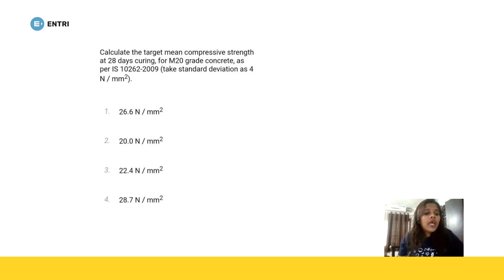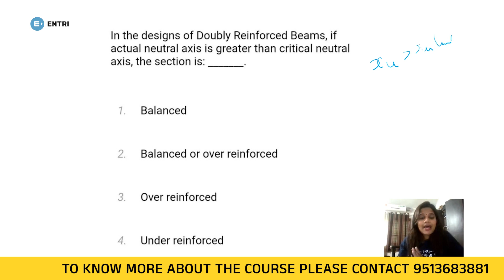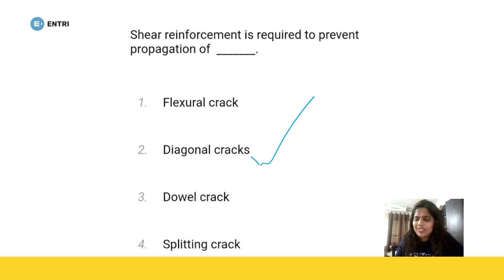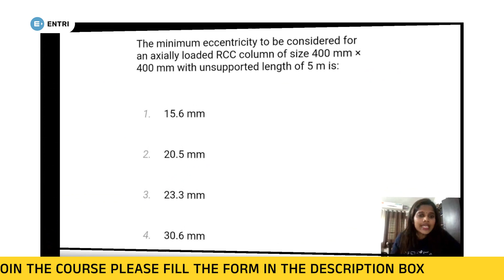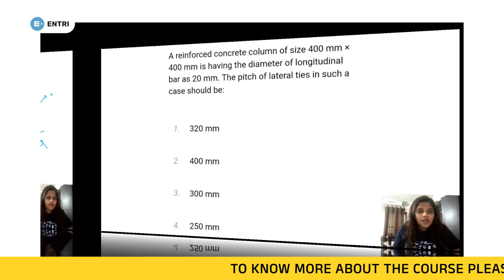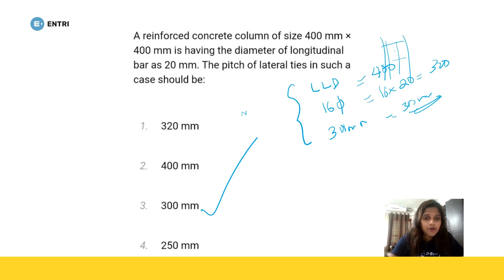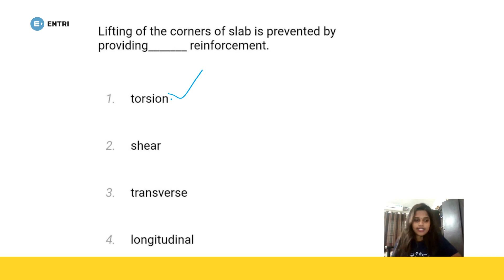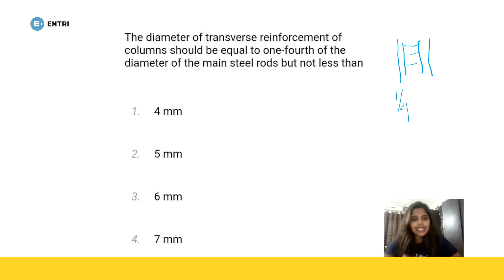RCC I For All Upcoming Civil Engineering Exams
This video deals with RCC Questions For All Upcoming Kerala PSC Exams SSC JE and RRB JE
എൻട്രിയുടെ SSC JE & RRB JE Exam കോഴ്സ് DETAILS അറിയാൻ ഫോം പൂരിപ്പിക്കുക